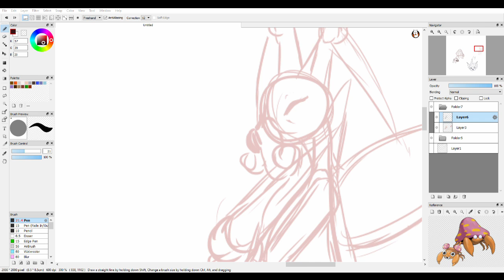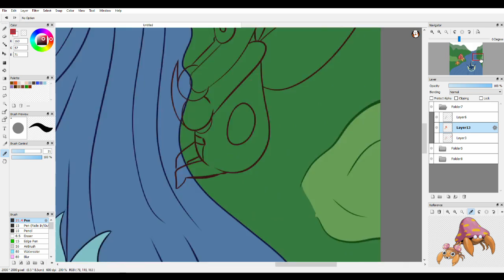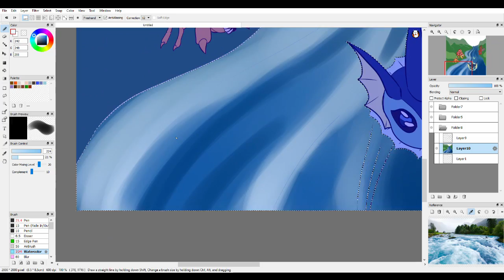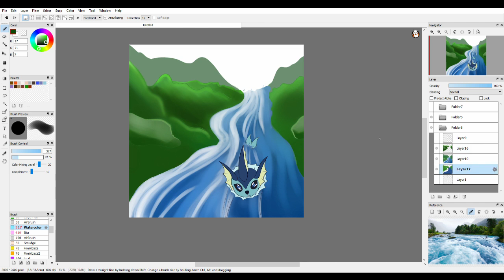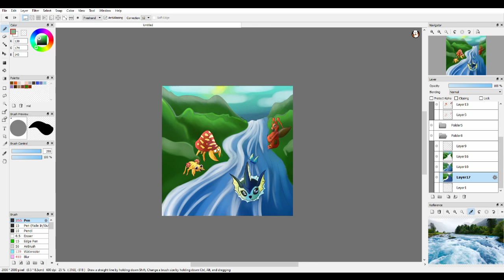Speedpaint: Down By the River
I'm a pokemon fan, pokemon go included. With the new introduction of my favorite generation, I thought why not get some pokes from the previous gen by my normal hiking spot-the local river!
Program: FireAlpaca, Lightworks
TIme: 1 hour 20 mins